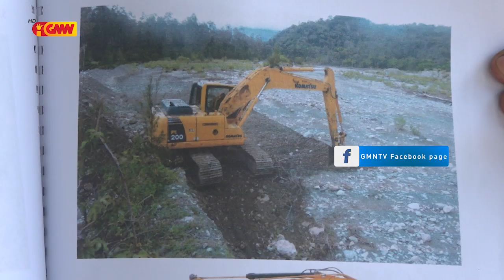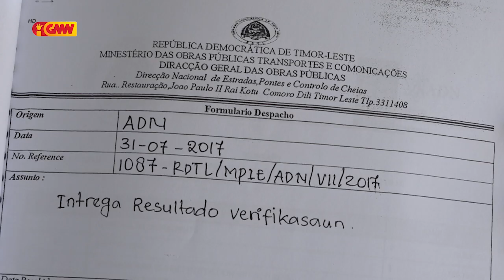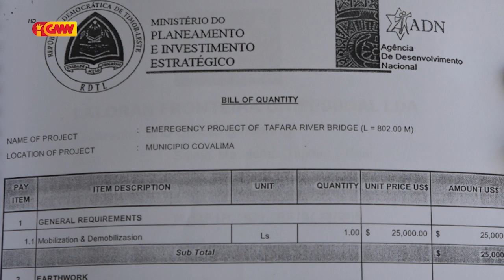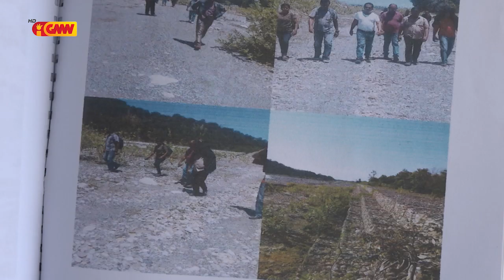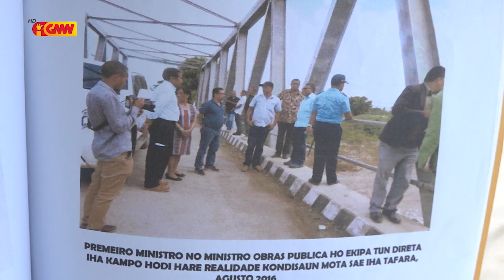Emprezariu Timor Oan Konsidera Governu Falla Halo Pagamentu ba Projetu 143